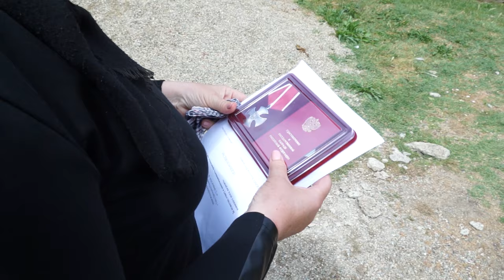15-05-2024 г Вручение Ордена Мужества семье погибшего бойца